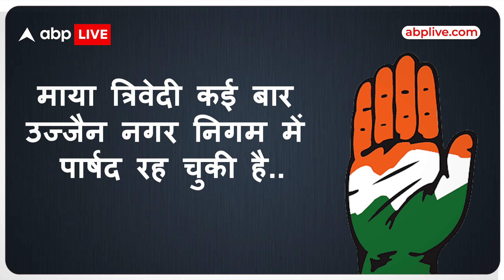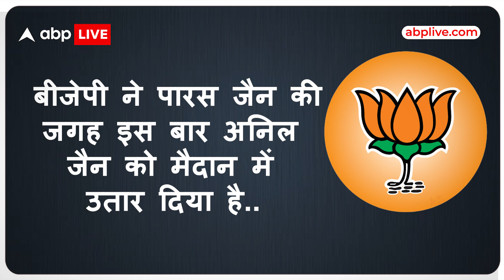VVIP Seat:56 साल बाद कांग्रेस ने खेला 'महिला कार्ड'... बीजेपी ने भी नए चेहरे को दिया मौका । ABP Live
उज्जैन की उज्जैन उत्तर विधानसभा सीट को बीजेपी का गढ़ माना जाता है. उज्जैन उत्तर सीट प्रदेश की उन चंद सीटों में है जहां पिछले तीन दशकों से बीजेपी का ही कब्जा रहा है...